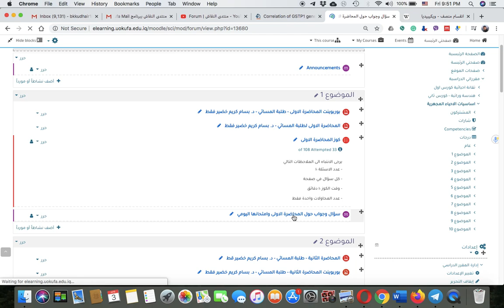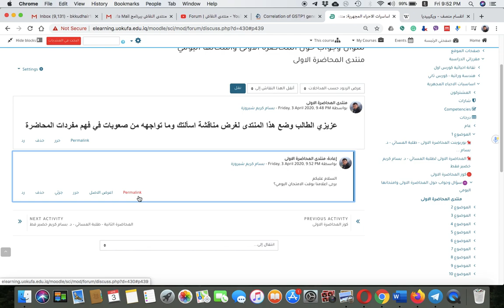كيفية استخدام المنتدى في المودل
مقطعع الفديو اعلاه يبين كيفية استخدام المنتدى في المودل لمادة الاحياء المجهرية لطلبة د. بسام كريم خضير في قسم التحليلات المرضية / جامعة الكوفة